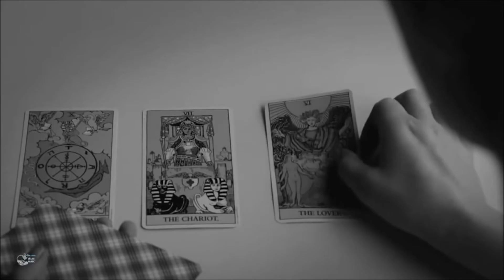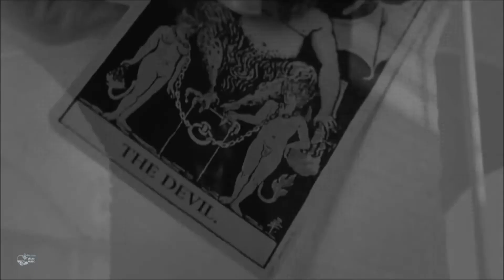Irina & Vi - Mrazevi - 2002